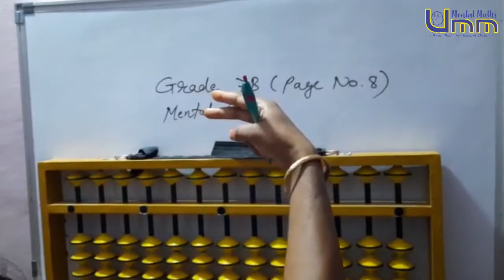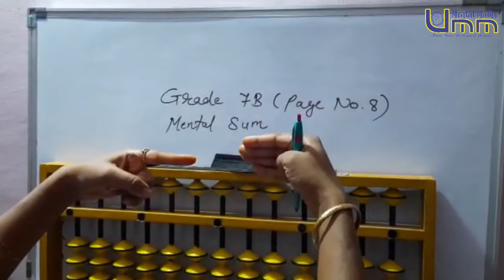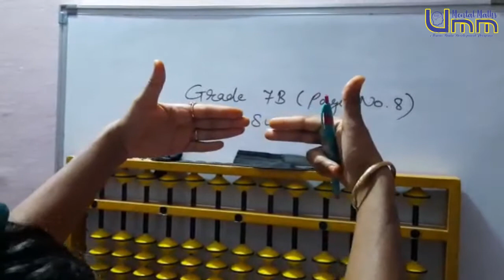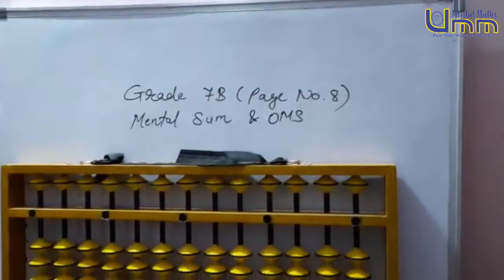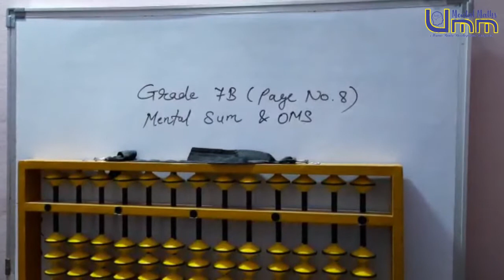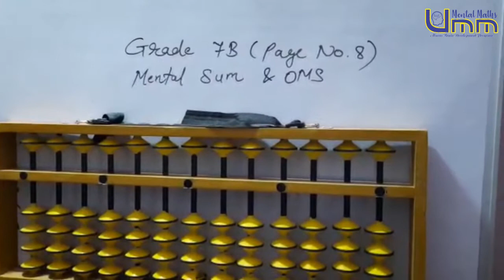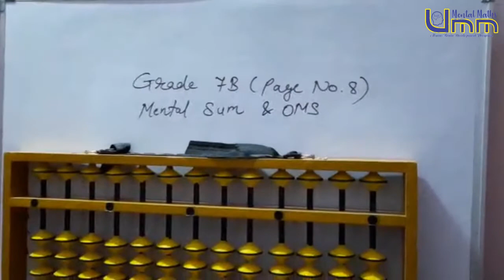Grade 7B PG NO 8 Mental Sums & OMS